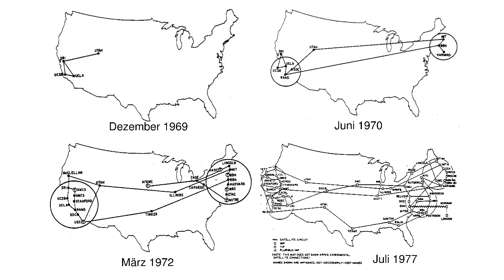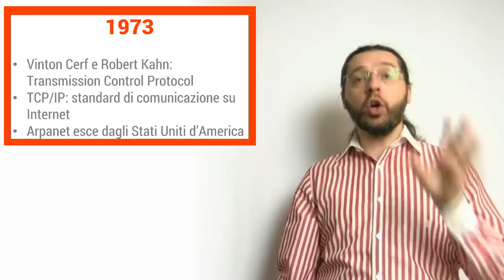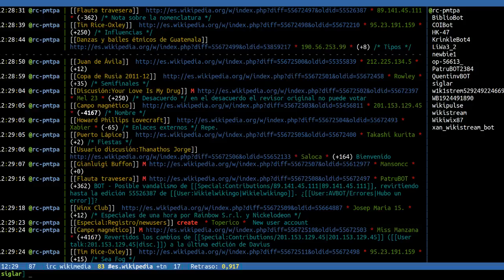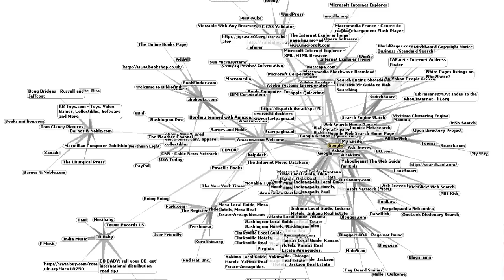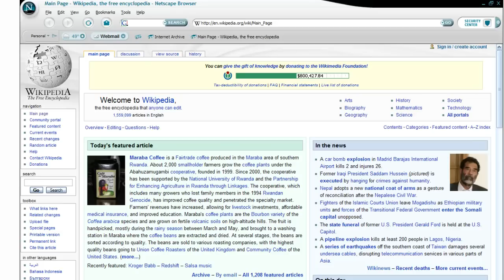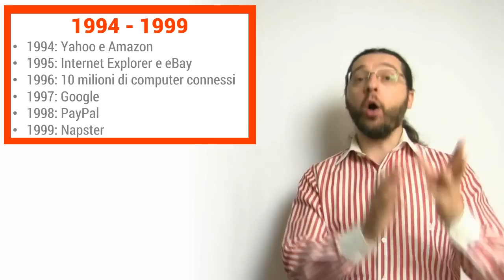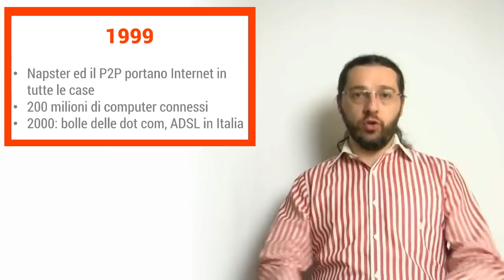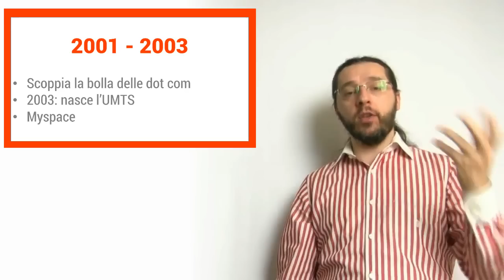Storia di Internet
Il video "definitivo" della storia di Internet, spiegata da Marco Cavicchioli.
Dagli albori (1969) ai giorni d'oggi (2011).